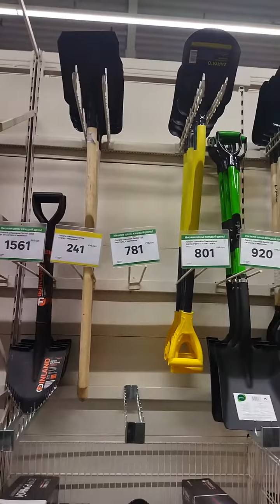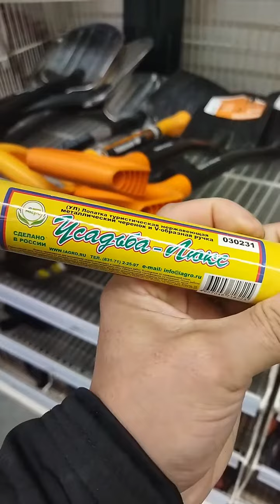Лопаты в Леруа Мерлен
Лопаты в Леруа Мерлен. Оставь свой комментарий. Поделись видео с друзьями. . .